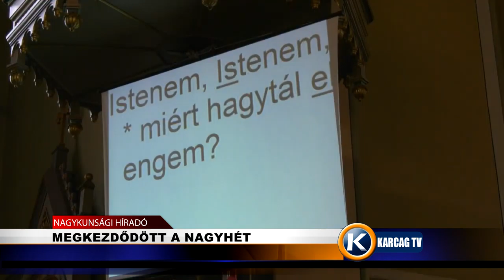Megkezdődött a nagyhét karcagtv